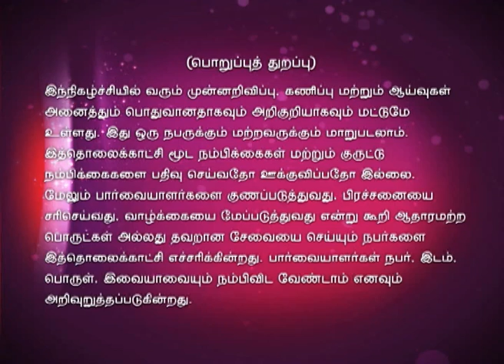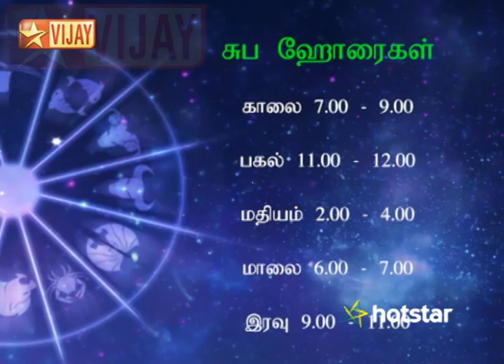Intha Naal 08/09/15